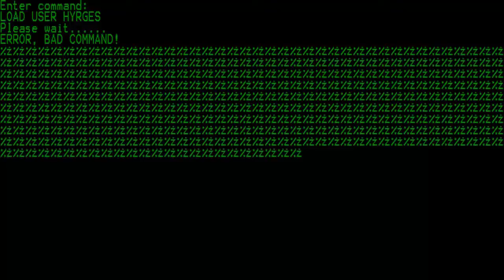GTA San Andreas: Just business